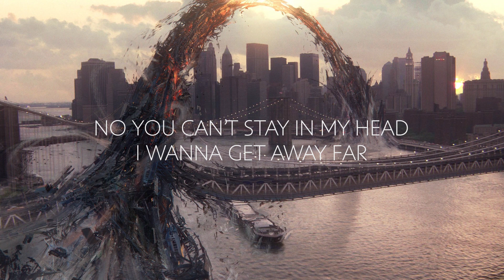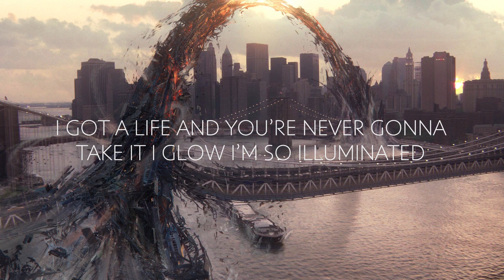Bloom Line - Set Me Free ft. Micah Martin | Lyrics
We're here just to spread good music!